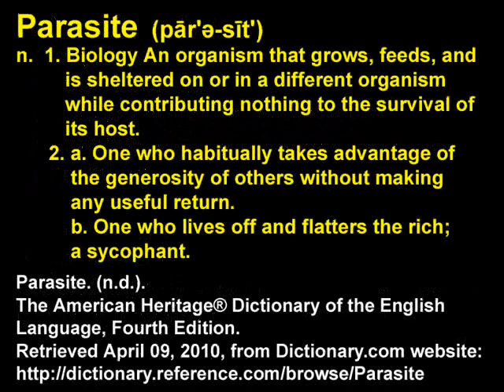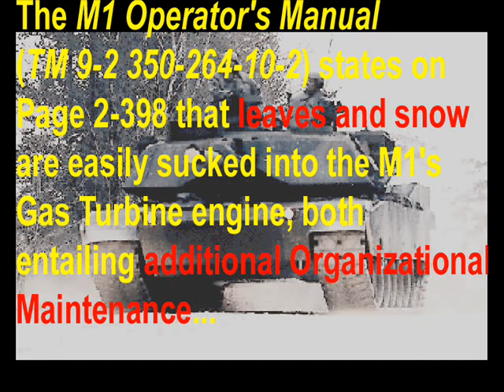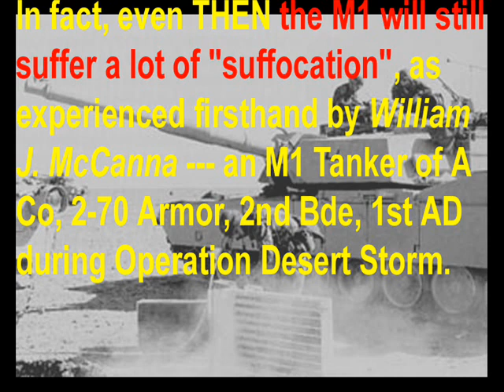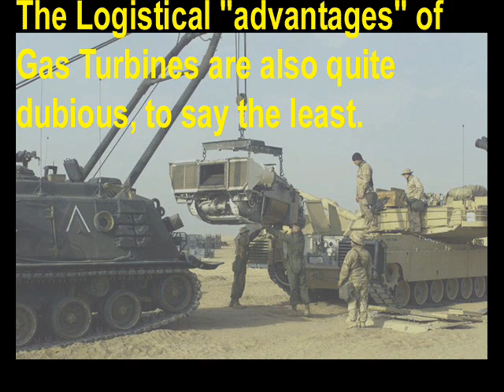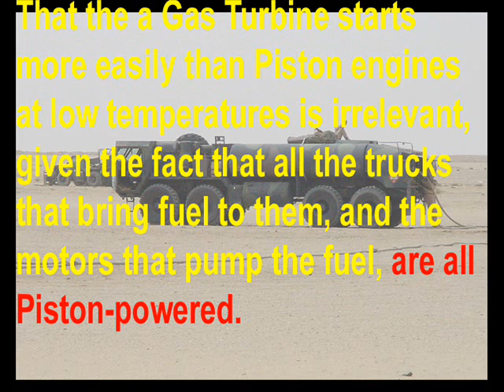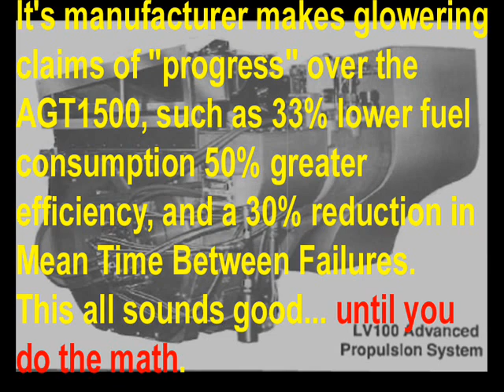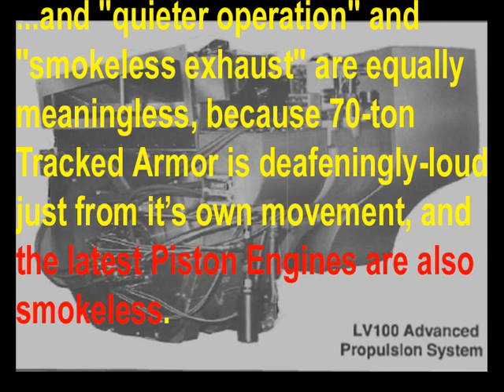The REAL M1 Abrams! Chapter 7: Logistics (Part 3/9)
Part 3 of this chapter will introduce you to the endless joys of owning, maintaining, operating, and *paying for* the AGT1500 Gas Turbine engine used in the M1 Abrams tank --- as well as a brief examination of the Whoppertanktards' and the Jet Engine Lobby's favorite "alternative" engine.